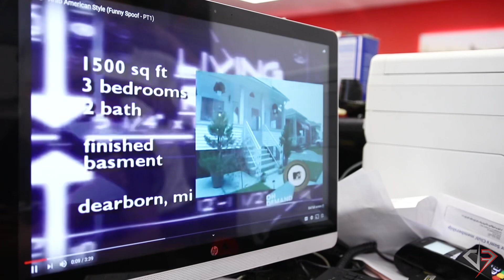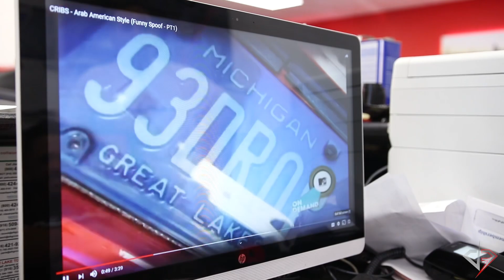Mclaren 720s gets delivered! Moe tries sending it back!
Mclaren 720s gets delivered, visitors at the shop, and someone gets confused for an Oreilly’s employee!